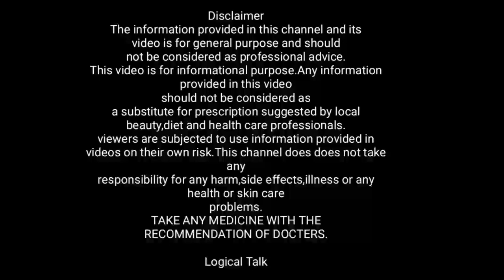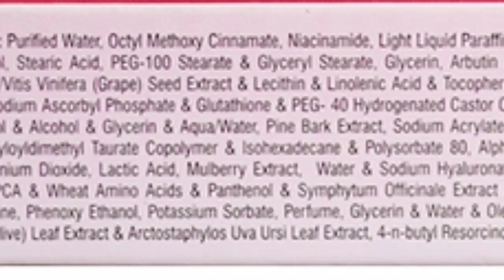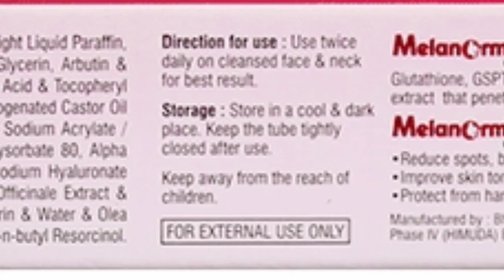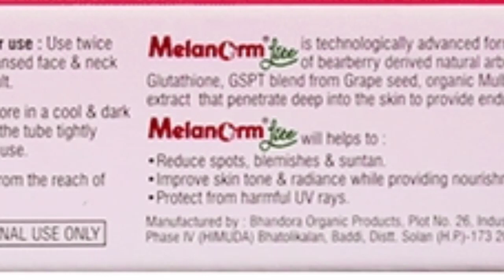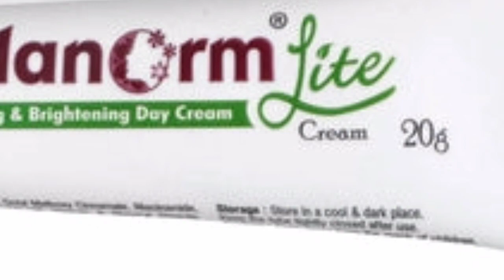Melanorm lite Cream 👸 चेहरे के काले दाग-धब्बे कैसे हटाए ? MELANORM LITE CREAM